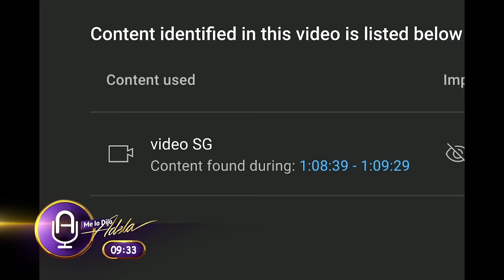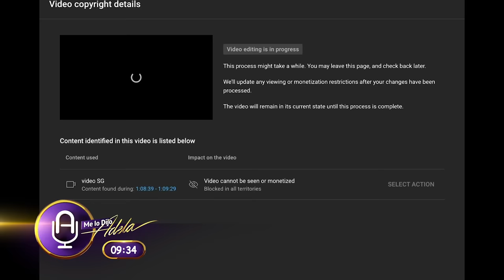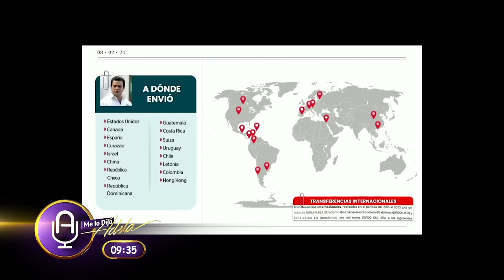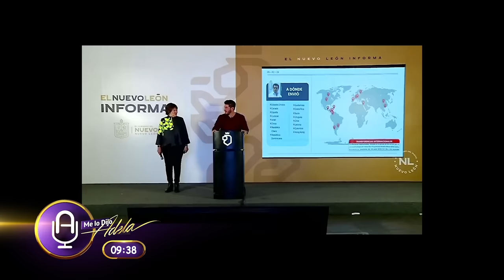Samuel García censura video de borrachera | Macabrón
Jorge Álvarez Máynez, candidato de Movimiento Ciudadano (MC) a la Presidencia de la República, ha protagonizado un polémico video junto al gobernador de Nuevo León, Samuel García, en donde ambos se burlan del Instituto Nacional Electoral. Maca Carriedo señaló que presuntamente el equipo del gobernador Samuel García había ordenado censurar el video de la borrachera, pues dicho video fue utilizado por melodijoadela en su programa del pasado miércoles, pero el jueves apareció bloqueado ese video. Maca Carriedo exigió al gobernador una aclaración sobre la censura al video de borrachera con Jorge Álvarez Máynez, candidato de Movimiento Ciudadano (MC) a la Presidencia de la República.

Ve El Macabrón Recargado los viernes a las 6 PM